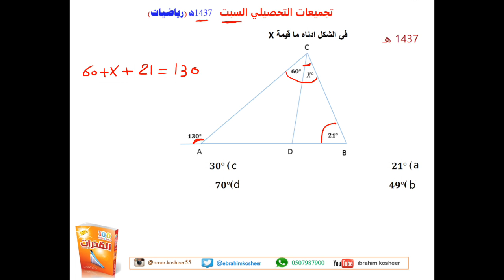تجميعات التحصيلي 1 السبت 1437 هـ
أهم أسئلة التحصيلي من اختبارات عام 1437هـ
لا تفوتك
طريقك للحصول على أعلى النسب في التحصيلي
بجهد بسيط معنا تتفوق في التحصيلي